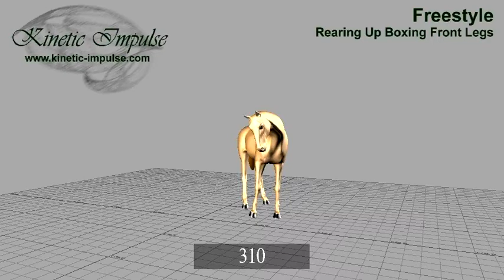Freestyle Rearing Up Boxing Front Legs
horses in motions